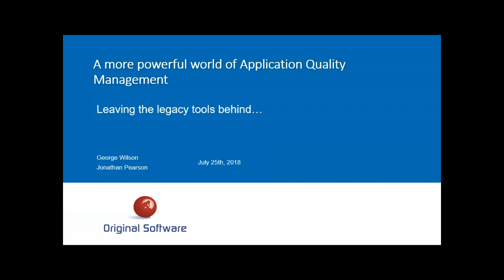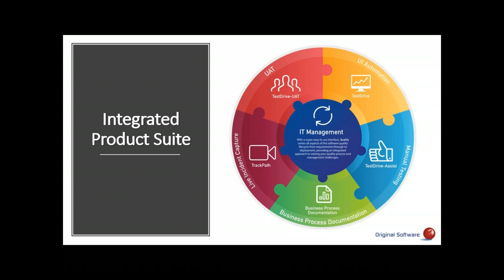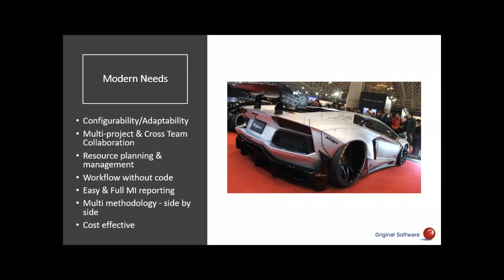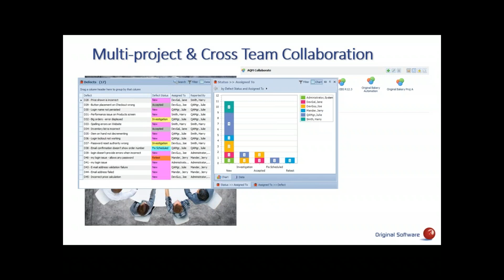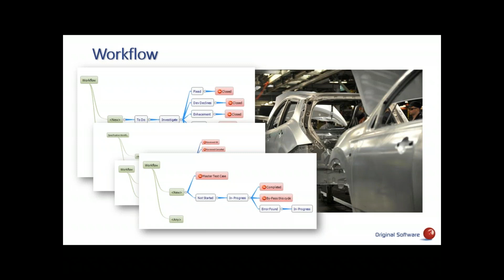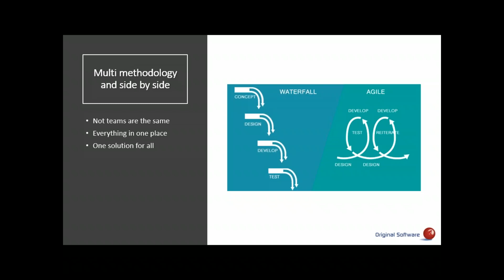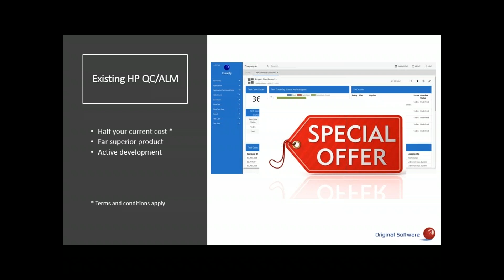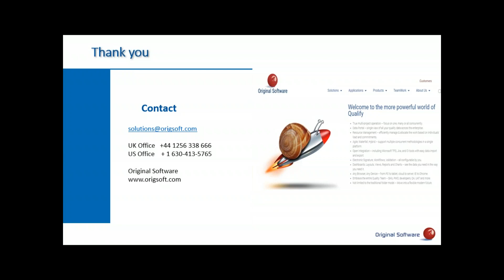A more powerful world of Application Quality Management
Legacy ALM users are on the move, seeking a more modern cost-efficient platform.

Join us for this 30-minute on-demand webinar where we will show you what the powerful new world of AQM can look like, future-proofed fully configurable with much greater productivity and visibility.

Transitioning to a better solution is easy. The data migration, configuration, and training are completed in days rather than weeks. The QA team will love the additional capabilities and the ability to pull together data from all your related platforms.

George Wilson, Head of Sales and Operations for Original Software, highlights why this is the right time to move and illustrates the key benefits of doing so.